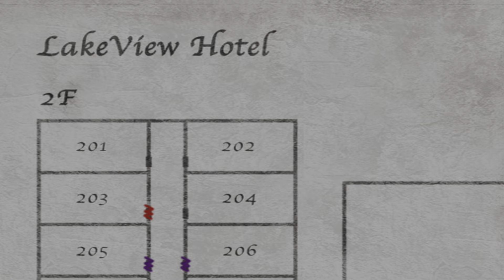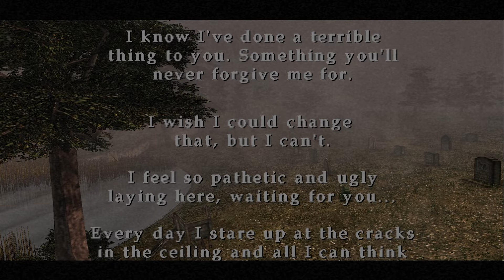The Final Curtain 🦅 Silent Hill 2 {FIN}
Greetings Errbody, this is the final episode of my playthrough of Silent Hill 2!